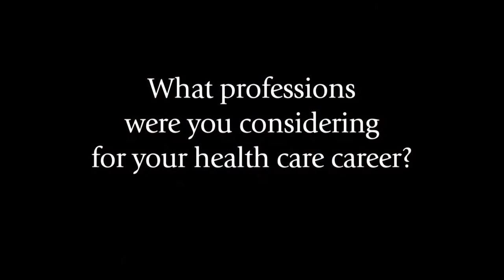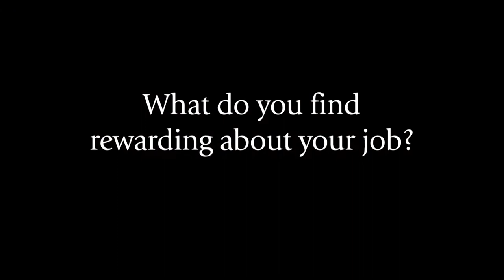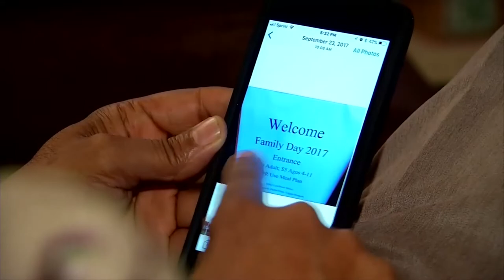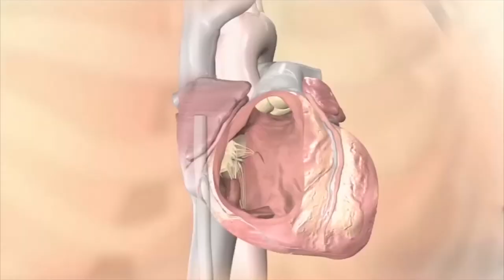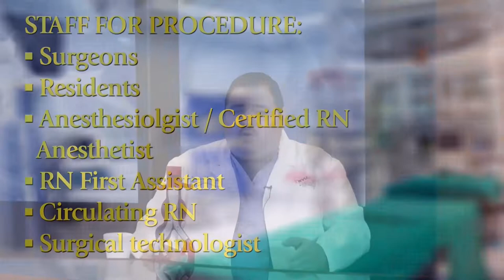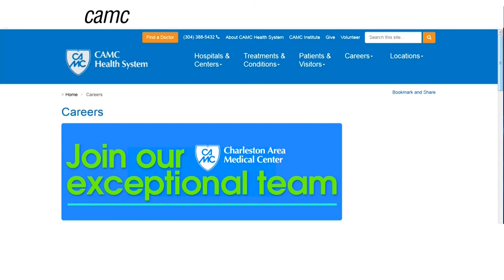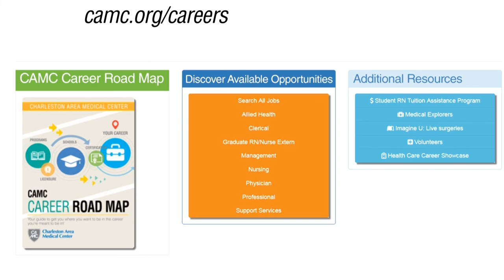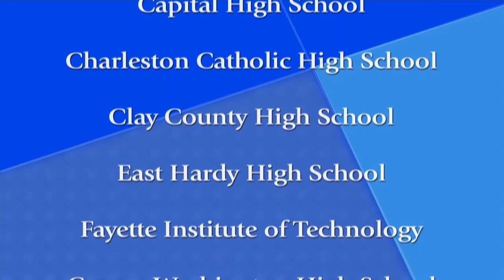2018 Imagine U Webcast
Dr. Shadi Abu-Halimah, a vascular surgeon at Charleston Area Medical Center, explains surgery to repair an Aortic Abdominal Aneurysm. He answered students' questions from career and technical centers and high schools throughout the state of West Virginia who watched the webcast live.  Imagine U is a collaborative project of the West Virginia Department of Education's Health Science Education Division and Charleston Area Medical Center.